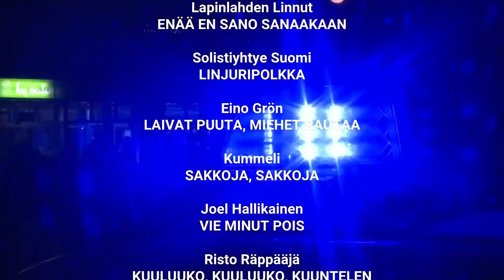ELOKAPINA | KESÄN KUUMIN POTPURI | SUMMER HITS 2021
Istahdin keskelle työhuoneen lattiaa ja laitoin kielen poskeen - tässä tulos.

SUMMER HITS 2021